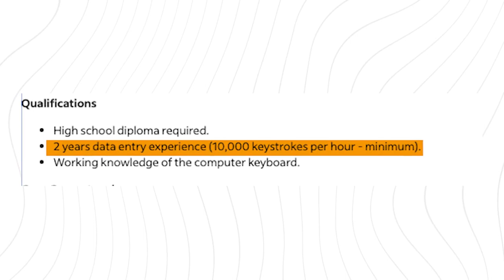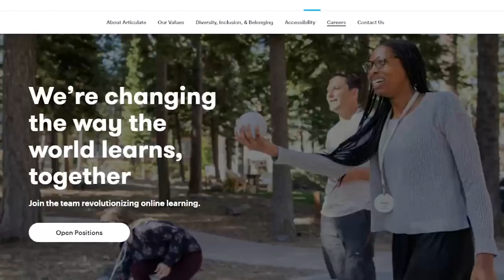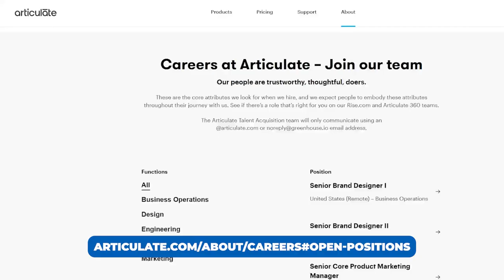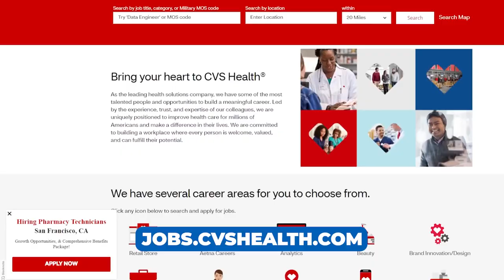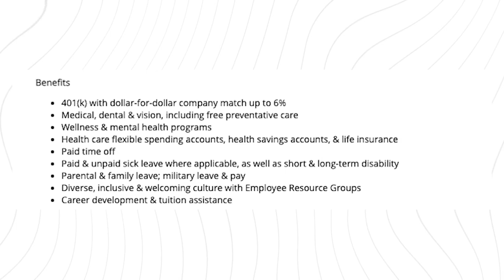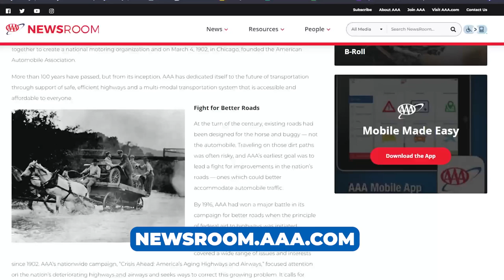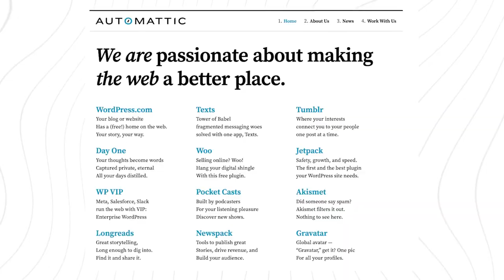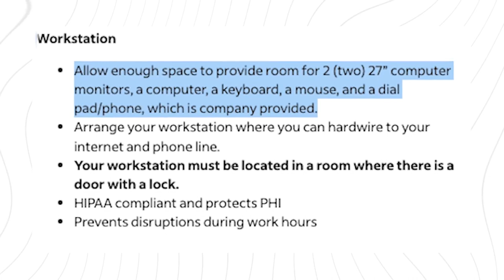11 Remote Jobs that Work From Home in 2024